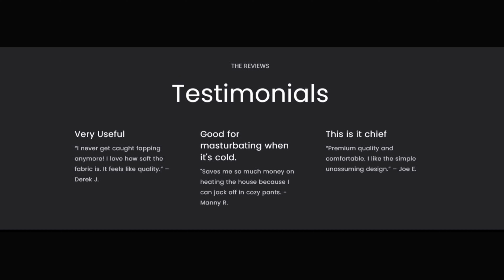WTF: J.O. Pants AKA Jacking Joggers